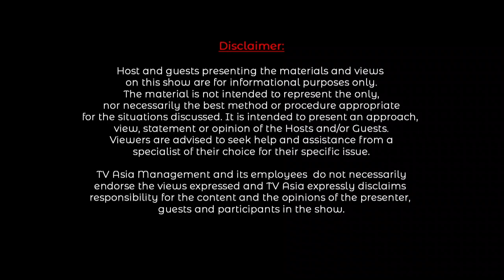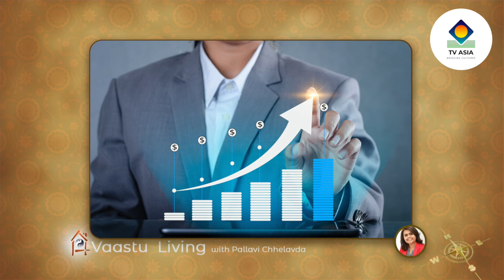Manufacturing Unit and Vaastu – Vaastu Living with Pallavi Chhelavda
Manufacturing is a Heart of the Business. As per Vastu Shastra Machinery, Placement, Raw Materials Storage, Finish Goods Storage, Management Area, Utility Room, Direction, Shape of the Lot Manufacturing Building Height, Slope, Dimension are Very Important to Succeed the Business.

"Ek Raah Aur Sahi Disha, Jo Zindagi Badal De"